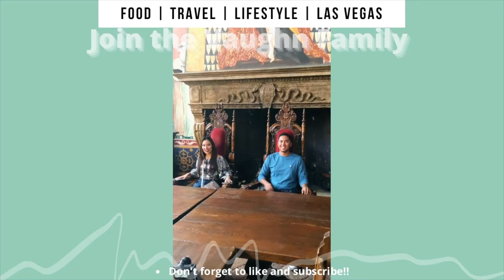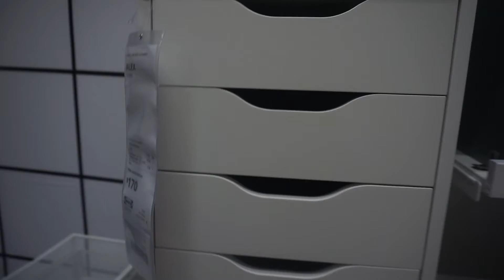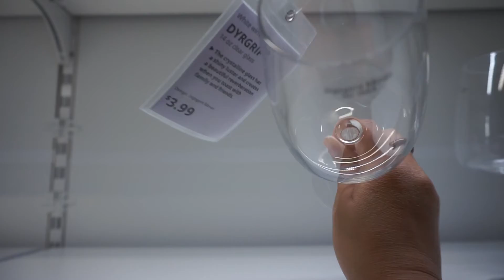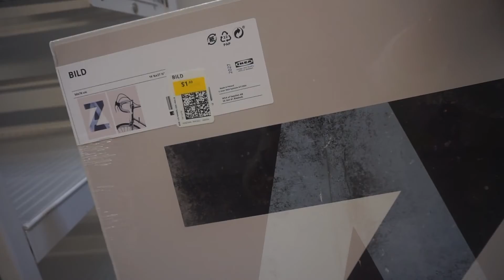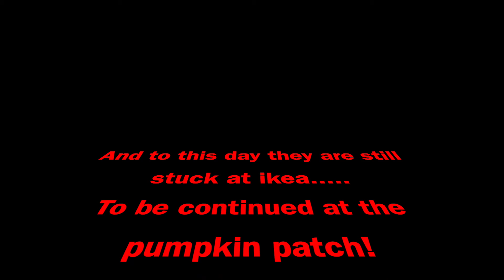A day at Ikea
Short Walk through Ikea and there seasonal items.